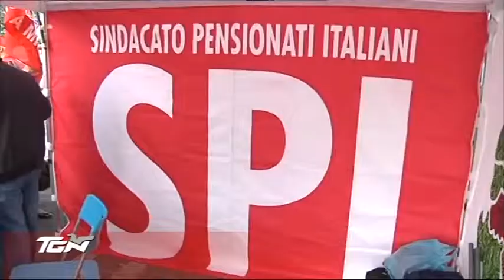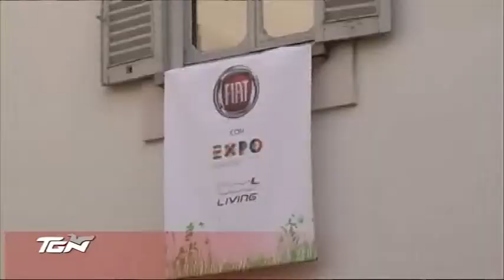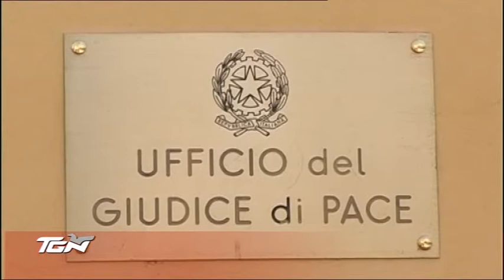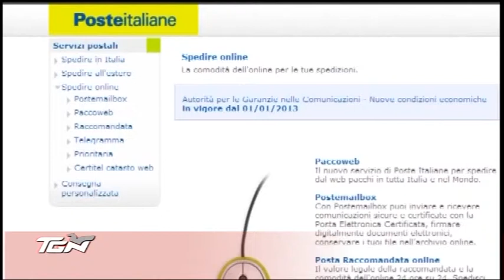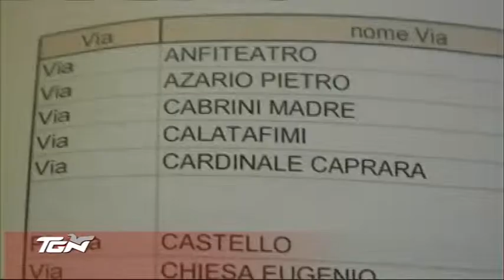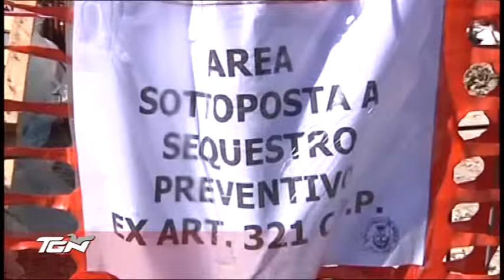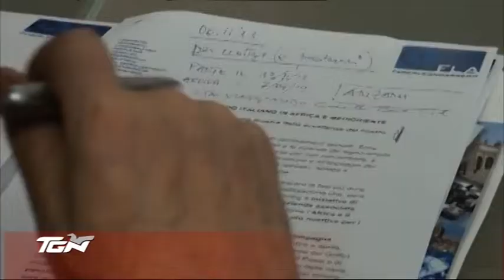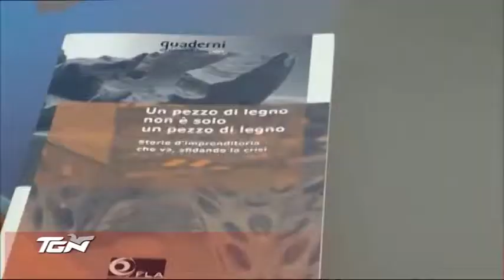TGN Sera - 07/11/13